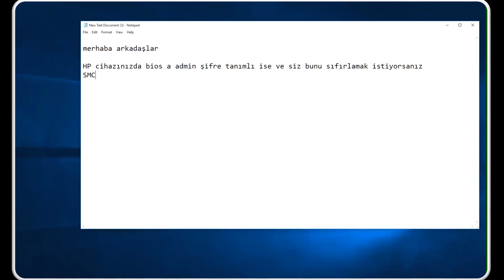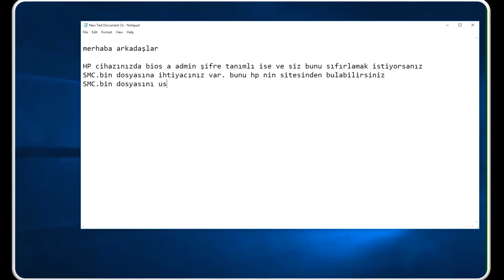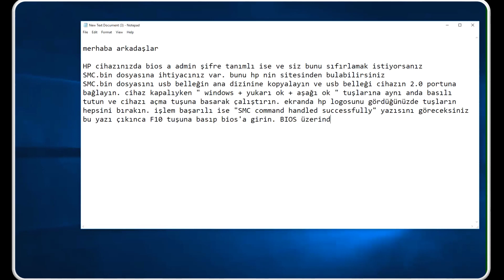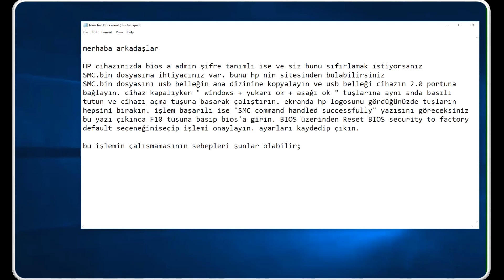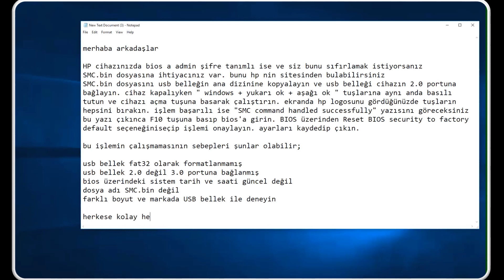HP BIOS admin şifre sıfırlama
HP cihazınızda bios şifresini sıfırlamak için adımları takip edebilirsiniz